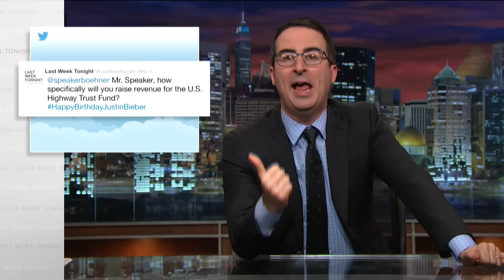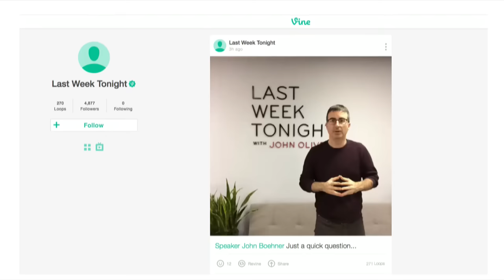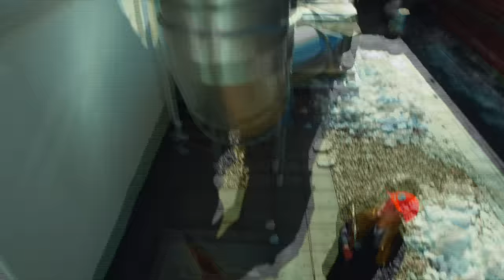Infrastructure: Last Week Tonight with John Oliver (HBO)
America’s crumbling infrastructure: It’s not a sexy problem, but it is a scary one.